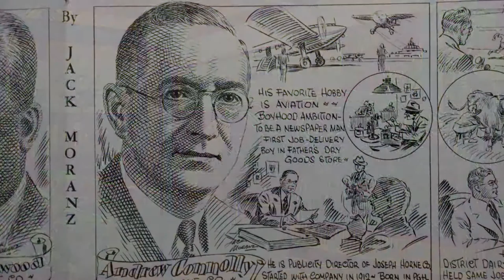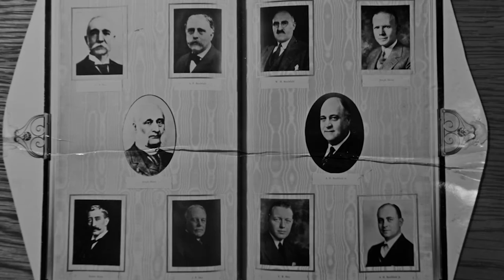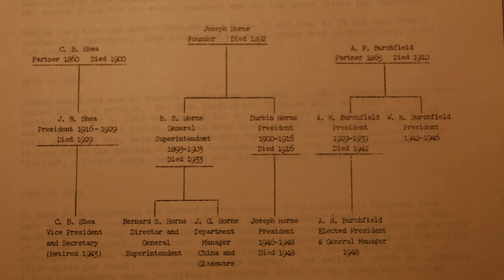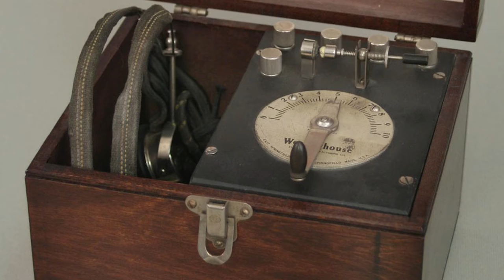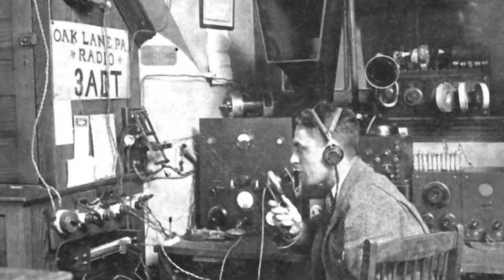Remembering Horne's Documentary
The Joseph Horne Company was a department store that was based in downtown Pittsburgh, Pennsylvania. Through oral stories and in-depth research at the archives at the Heinz History Center, Remembering Horne's will show and tell you what the company did as a department store as well as how they treated their employees.

Joseph Horne Company photos and information credited to the archives at the Heinz History Center.